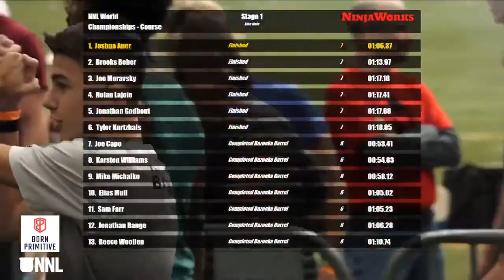Joshua Auer Stage 1 | 2021 NNL World Championship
Joshua Auer was truly the ninja of the hour as he blazes through Stage 1 in the fastest time of the tournament.